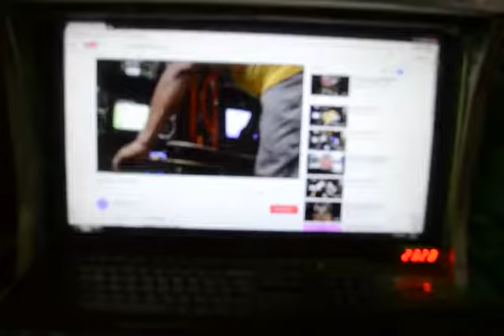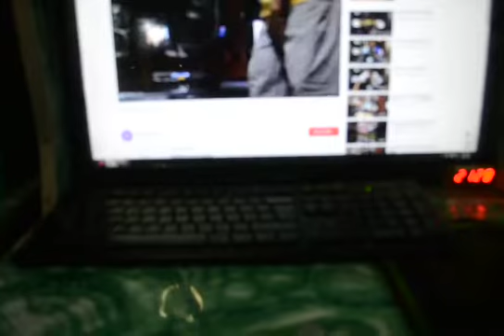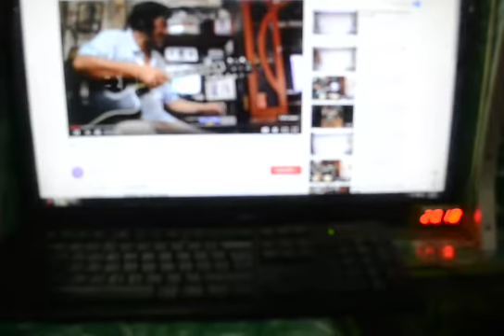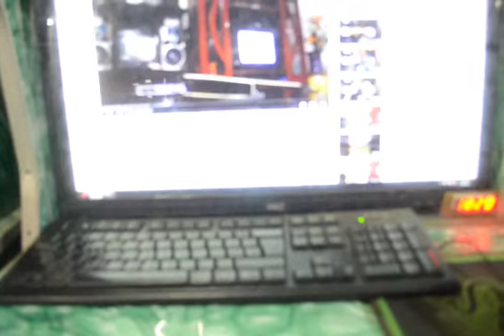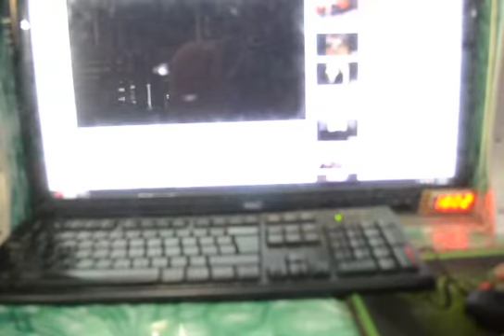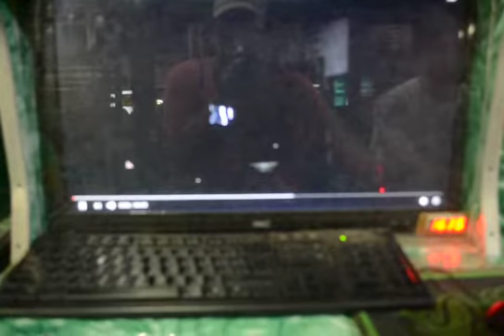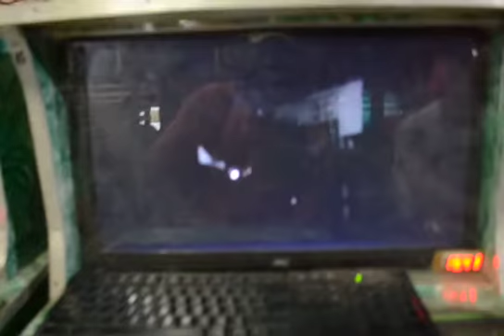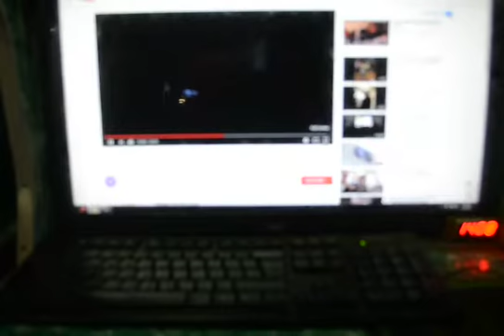DSC 0203 EVIDENCE SHOWING IN COMPUTER HERE IN ILIGAN CITY,,,,PHILIPPINES